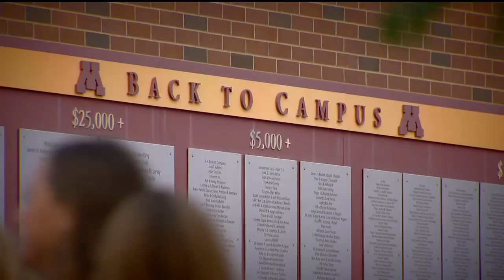Coach Jerry Kill returns to Minnesota to face Gophers following fiery radio comments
Former Gophers head football coach Jerry Kill is uncertain about the reception he'll receive when he leads the New Mexico State Aggies against the U of M Sept. 1.